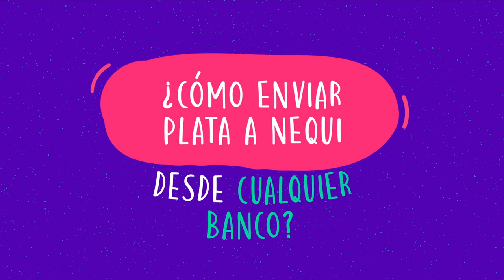¿Cómo enviar plata a Nequi desde cualquier banco?